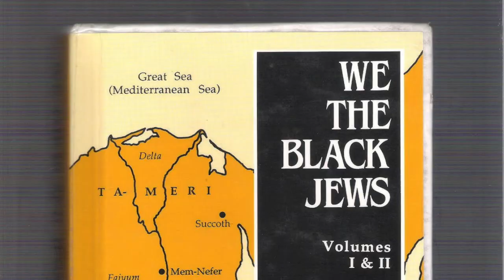Dr. Ben debates Rabbi Speltzer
(Excerpts)